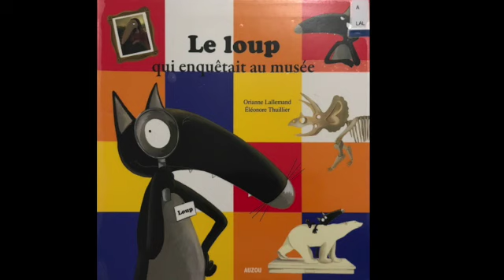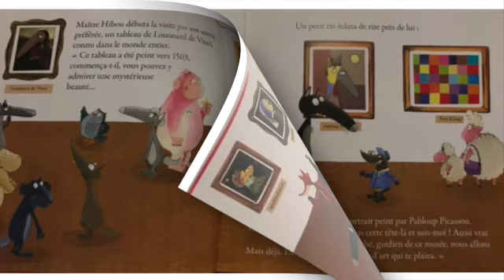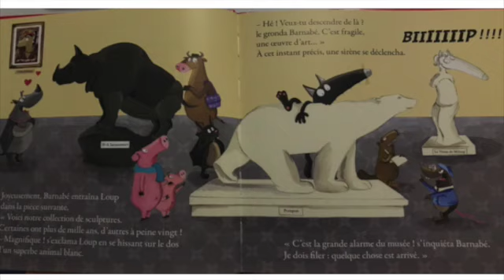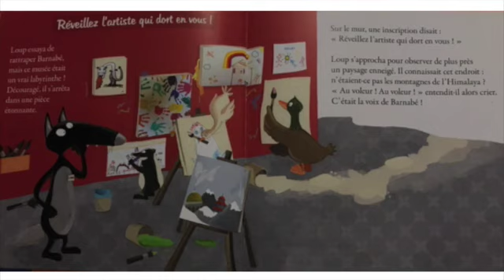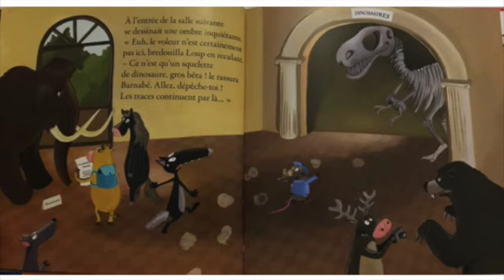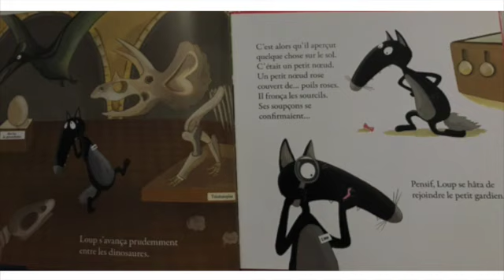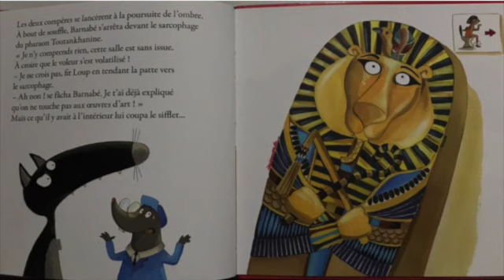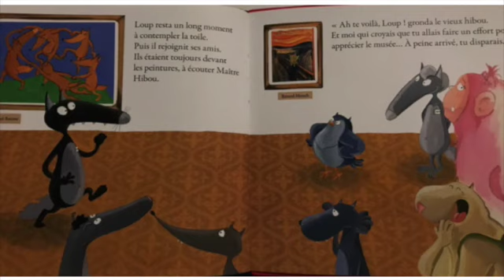Le loup qui enquêtait au musée, Orianne Lallemand